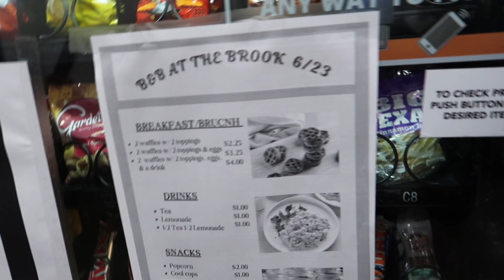WEEKEND VLOG| COSMETOLOGY SCHOOL + PRIDE PARADE + GOING OUT WITH THE GIRLS + ECT…